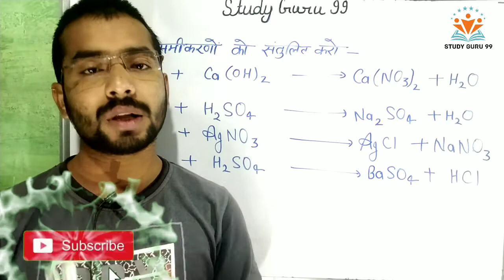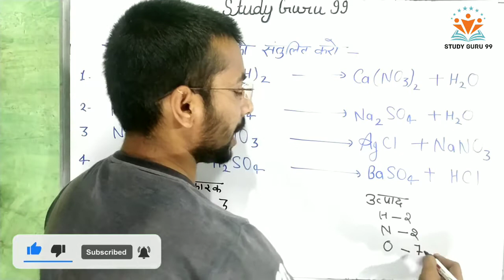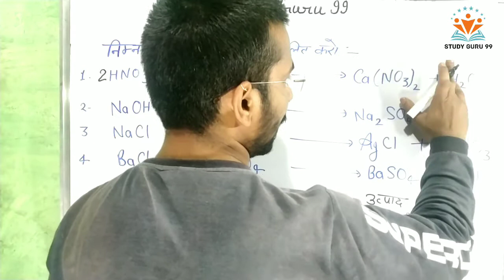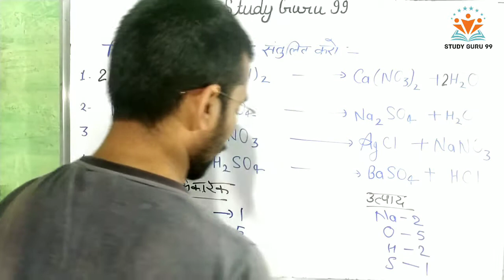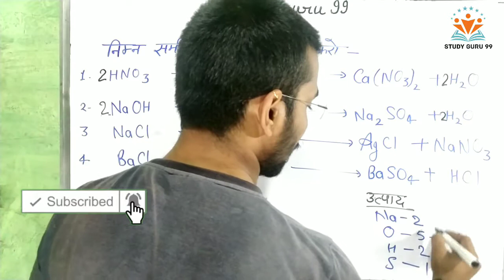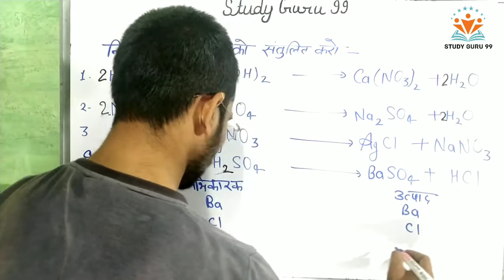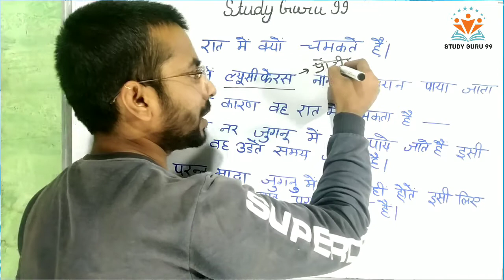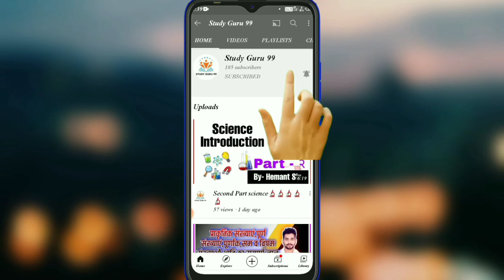science🔬🔬🔬🔬 class 10 Crash Course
juganu rat me kyu chamakta hai
juganu ke pankh